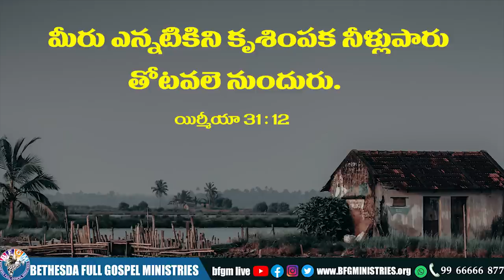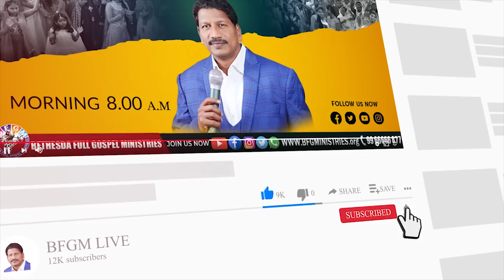Today's promise 07.06.2022 | BFGM LIVE